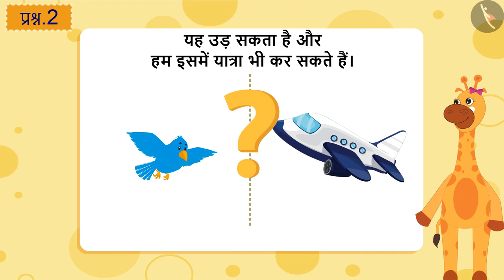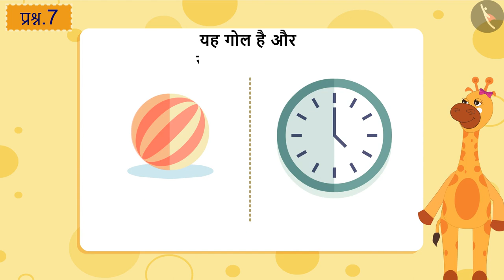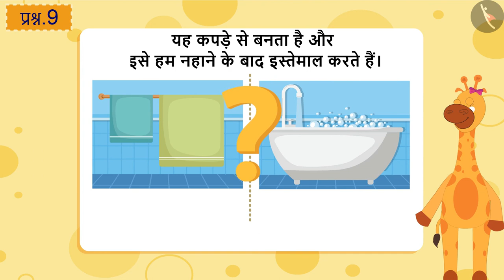सुनो और पहचानो - 2 Objects | Listen and Tell | Writing for Expression | Hindi Listening Practice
In this video, we explain सुनो और पहचानो (2 objects) | Listen and Tell | Writing for Expression |  Literacy | TicTacLearn

Happy learning!